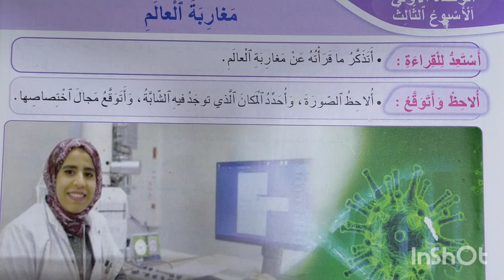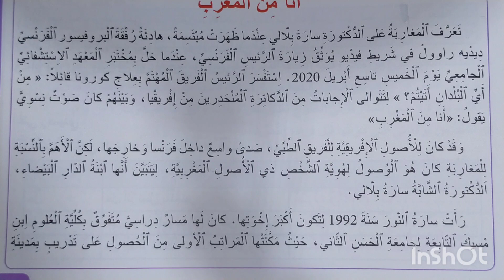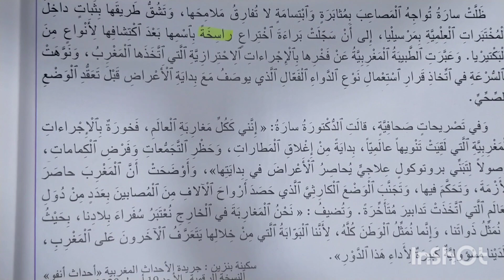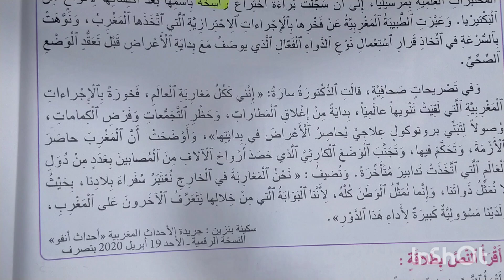أنا من المغرب المنير في اللغة العربية المستوى الخامس الصفحة 29-30-31